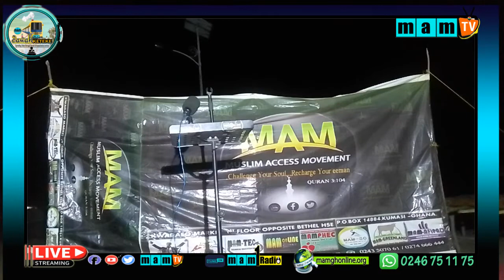The Mission Of Jesus Christ by Shabaan Muktar DawahKeteke Kotokuom Enwirem 2022